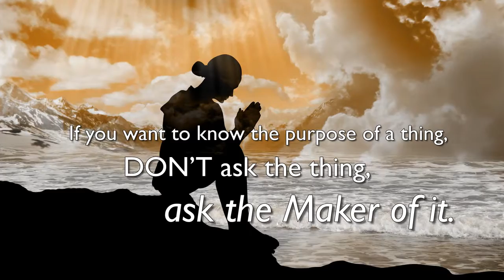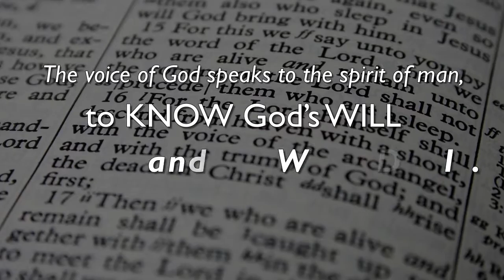Xulon Press book Purpose DNA | Evelyn Peyton Peters-Washington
Xulon Press introduces Purpose DNA - Your genetic blueprint that makes you unique! by author Evelyn Peyton Peters-Washington. The Xulon Press bookstore provides an easy way to purchase this book using the link below, or you can find it at your local Christian bookstore.